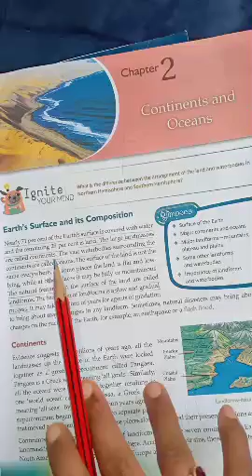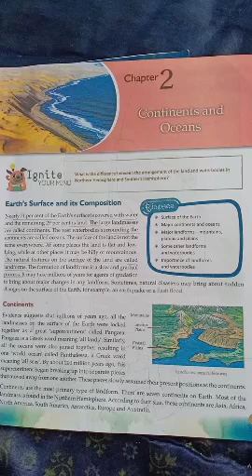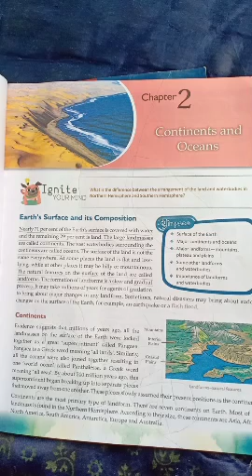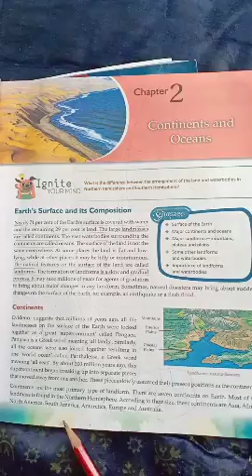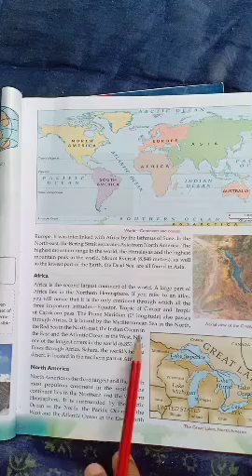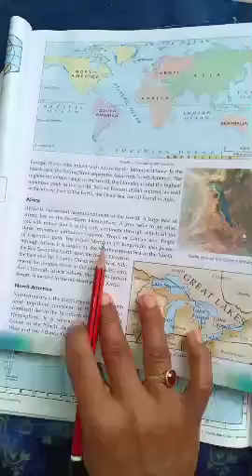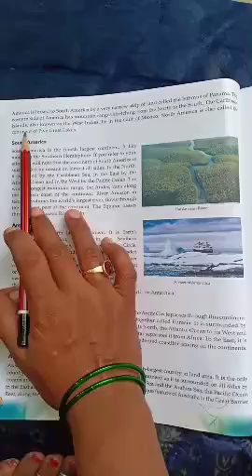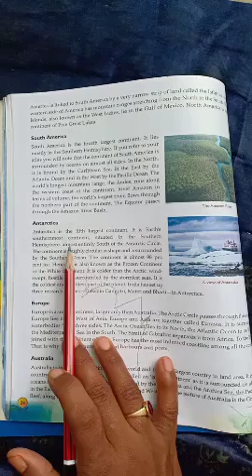Continents and Oceans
First  video cover the description of continents .